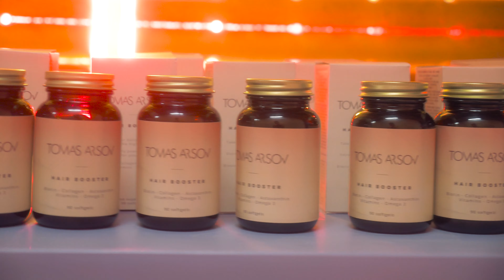⭐ Extrémně účinný koktejl pro vaše vlasy! HAIR BOOSTER konečně na českém trhu... ⭐